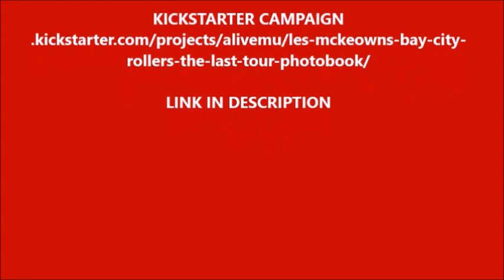Dedication - Fans "Remember" The Bay City Rollers PODCAST #31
Guest:  Sam Mokhtary, Les McKeown's Music Promoter and Photo Book Curator

Bay City Rollers Fan Events is a strong, active online community that fund and produce fan events that celebrate The Bay City Rollers and the life-long friendships that have resulted and endured.

BayCityRollerFanEvents.com